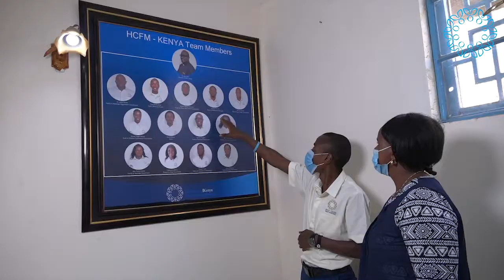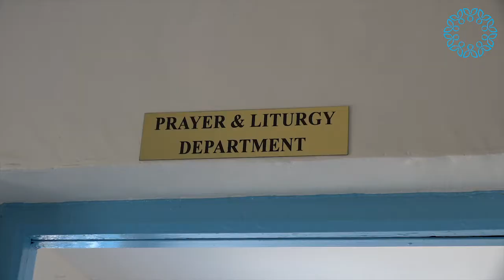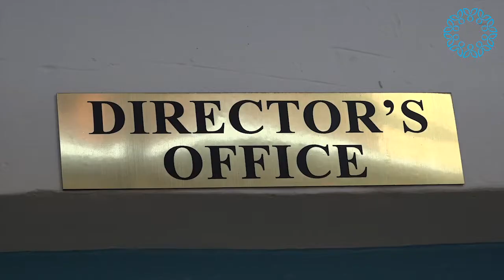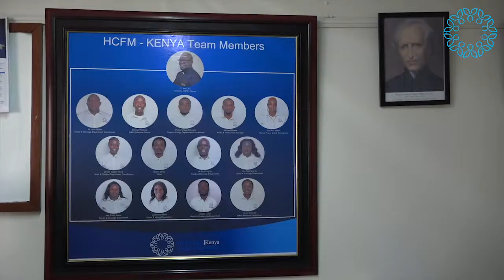HOLY CROSS FAMILY MINISTRIES - KENYA